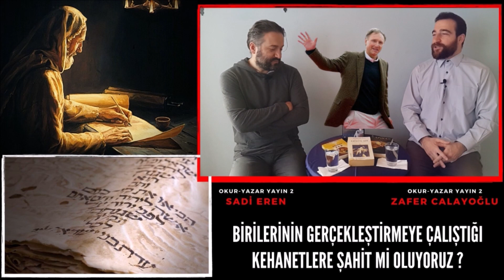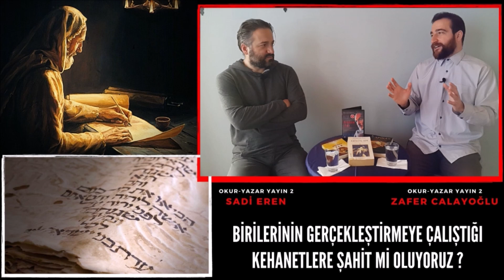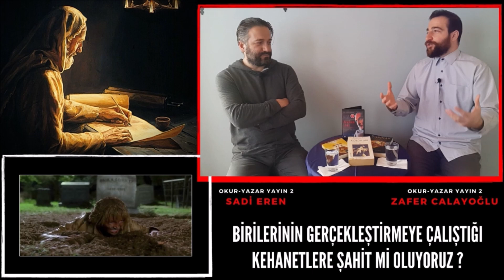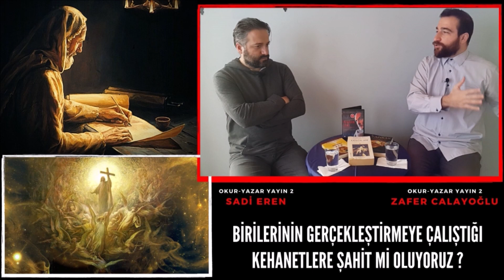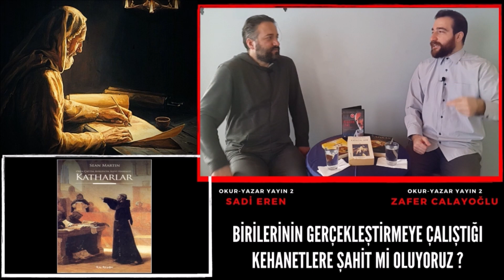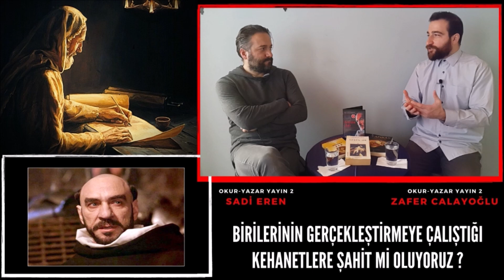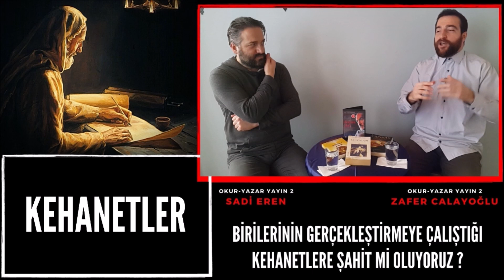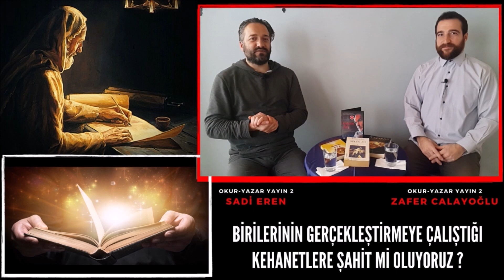Kehanetlere Şahitlik Mi Ediyoruz ? - Sadi Eren - Zafer Calayoğlu - 1. Bölüm - 17.04.2020